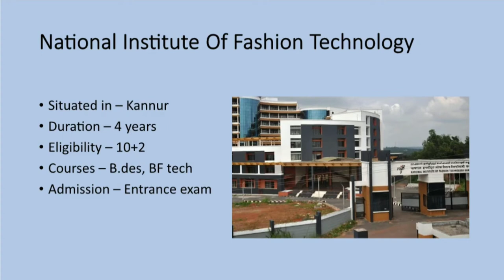Government Fashion Designing Colleges In Kerala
This video is regarding Government fashion designing Colleges in Kerala.

1. # NIFT
2.
3.
4.